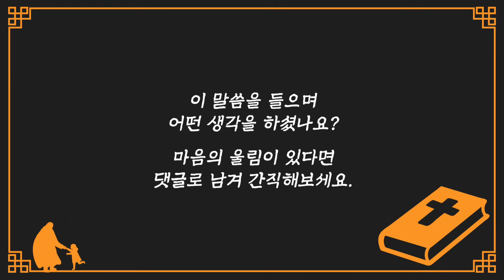[명설교] 하나님 손에 붙들린 인생이라면 이것을 쉬지 마십시오 | 사랑의교회 옥한흠 목사님 명설교